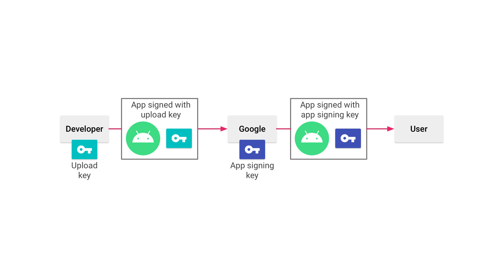App Bundles: Community tip - MAD Skills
Welcome back to App Bundles for Modern Android Development Skills. On today’s episode, Google Developer Expert (GDE) for Android Angelica Oliveira will give us a tip on how to use Android App Bundles.